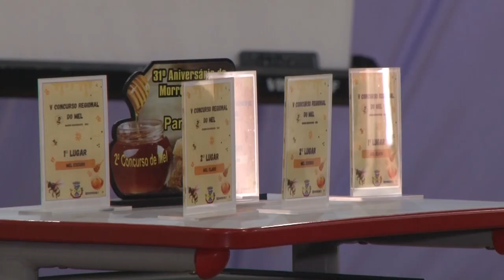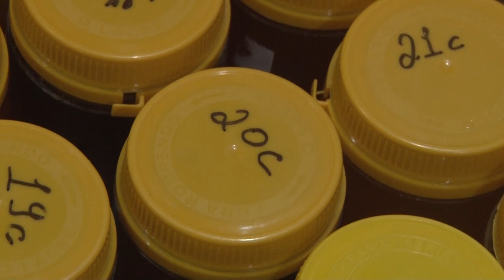Concurso qualidade do mel - Rio Grande Rural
Concurso Regional de Qualidade do Mel reúne apicultores de quatorze municípios do sul do estado. A alta qualidade do mel produzido na região fez com que os jurados tivessem dificuldades para avaliar os quesitos aspecto, aroma e sabor.